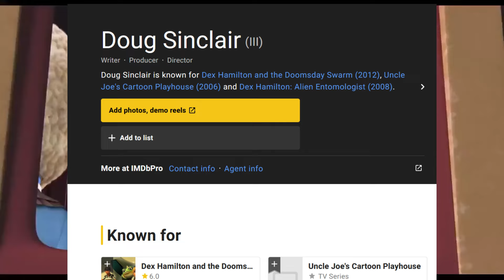Film Animasi Indonesia PALING BAGUS Saat Ini!!! // Titus Mystery Of The Enygma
NOTE!!
"saya bukan pemilik dari clip, gambar maupun suara yang ada dalam video ini. saya menggunakan beberapa klip hanya untuk keperluan kritik dan review saja. Jika Anda ingin melihat pertunjukan dan episode secara lengkap. anda bisa cek di layanan streaming yang tersedia secara online."

"I am not the owner of the clips, images or sounds in this video. I use some clips only for criticism and review purposes only. If you want to see the full show and episodes, you can check the streaming services available online."